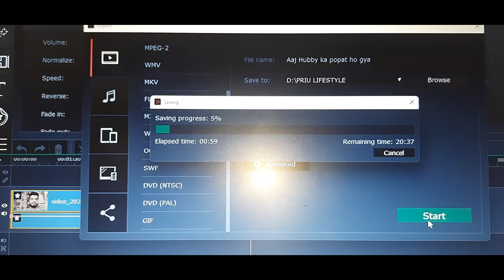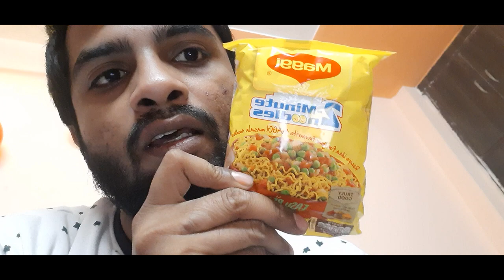Tubelight के सामने video क्यू बनायीं मैंने आज